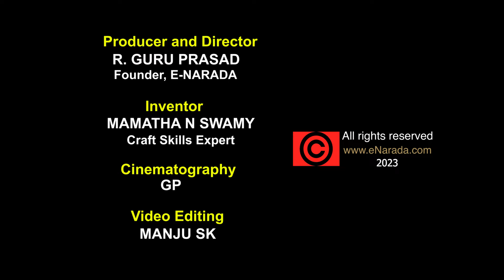How to make backdrop stand with pipes and fittings | elevate festivals and functions | DIY backdrop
With Ms. Mamatha N Swamy's expert guidance, you can easily assemble a backdrop stand in just two minutes using CPVC pipes and fittings.

This DIY solution is particularly useful for festivals and functions, adding a touch of elegance to your celebrations. Watch the video now and get ready to elevate your Varamahalakshmi festival decor!

In this tutorial, we bring you creative ideas to beautifully decorate for the upcoming Varamahalakshmi festival.

We guide you step by step through the process of assembling a backdrop stand for your festive setup. With the help of Ms. Mamatha N Swamy, an inventor and crafts skills expert, we demonstrate how to create a stunning backdrop using CPVC pipes and fittings.

Our expert shows you how to begin by taking a reduced T pipe and attaching 2-inch pipes on both sides. Then, at 1:06, we fix a two-inch elbow pipe for added stability. As we progress, you'll discover the method for creating the essential bases for the stands using PVC pipes. Learn how to secure a one-inch-sized T pipe as the base. She shares an ingenious technique for attaching a one-inch pipe horizontally to both base pipes. You can customize the width based on your preferences. For adjusting the height of your backdrop stand, follow our instructions at 1:25. We demonstrate how to cut a one-inch pipe to the desired length and attach it vertically to the base. To ensure the top part of the stand is well-supported, learn how to fix an elbow joint at the top of both vertical pipes at 1:29.

Completing the upper structure of the stand is the next step, which we detail at 1:35. Discover how to affix another one-inch sized pipe horizontally to both base pipes.

Very useful idea for Festival decoration!

Welcome to the world of creativity. Here is the very simple varamahalakshmi festival Decoration ideas.

How to make backdrop stand in 2 minutes with pipe fittings is shown in this video by popular Inventor and Craft skills expert Mamatha N Swamy.